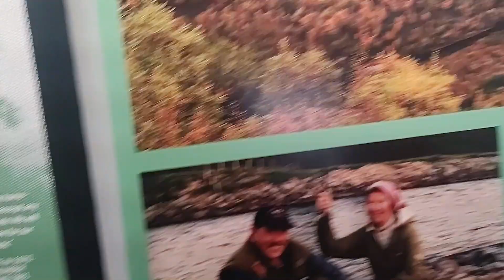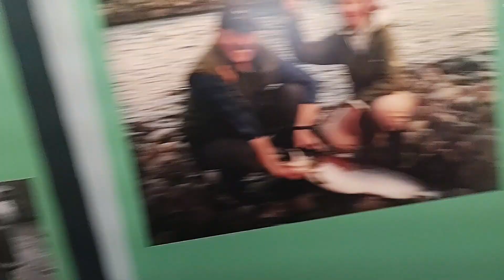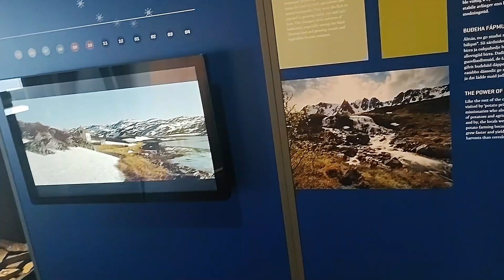Alta !! Alta city in Arctic Norway !! Alta is a town on Norway’s northern coast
Alta is a town on Norway’s northern coast, at the head of Alta Fjord. It’s known for views of the Northern Lights, which inspired the cascading architecture of the Northern Lights Cathedral, built in 2013. Thousands of prehistoric rock carvings are at nearby Hjemmeluft Bay, where there are viewing paths and the World Heritage Rock Art Centre. South of town, the Alta River runs through steep Alta Canyon
The Alta Canyon is a must-see. You do drive through it on the way south to Kautokeino, but the best way to see it is to hike. The most popular hike begins at the Gargia Mountain Lodge, and it is 10km (6 mi) one way. The end of the hike is at a spectacular viewpoint over the canyon more than 300 metres above the river.
Alta Municipality, which comprises roughly the land on both sides of the Altafjord, has a population of around 20,000. The municipal administrative centre Alta is located at the head of the fjord and is home to around 15,000.

My other videos of Iceland & Finnish Lapland

Thanks